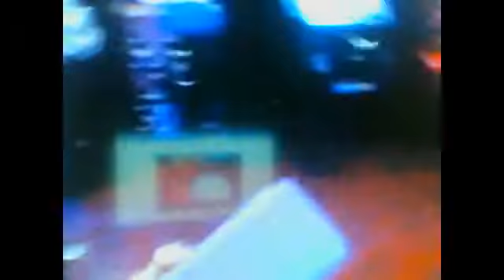ryan saint show season 2 part 1 video games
me and my wife and blackout